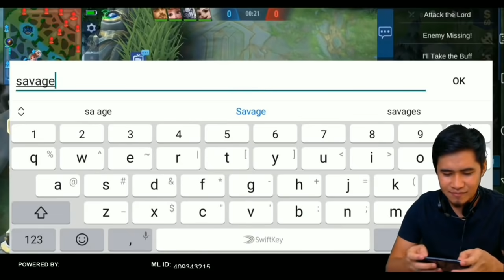Technique ng isang TOP GLOBAL ALDOUS ganito pa iyakin si TULILING (Laptrip)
CHOOX TV SECRETO NG TOP GLOBAL ALDOUS KO 🤣

CHOOX TV
CHOOX TV MOBILE LEGEND
CHOOX TV ALL MARKSMAN
CHOOX TV ALL TANK
CHOOX TV ALL MAGE
CHOOX TV MANIAC
CHOOX TV SAVAGE
CHOOX TV HIGHLIGHTS
CHOOX TV GAMEPLAY
CHOOX TV LAYLA TANK

BOBONG GAMER
BOBONG GAMER HIGHLIGHTS
BOBONG GAMER GAMEPLAY
BOBONG GAMER MANIAC
BOBONG GAMER SAVAGE